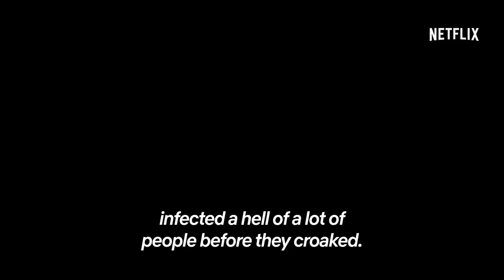СЕМЬЯ СПАСАЕТСЯ В БУНКЕРЕ ОТ ДОЖДЯ С ВИРУСОМ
🎥 Названия сериала "Дождь (2018)"